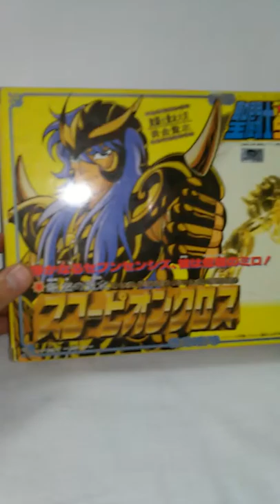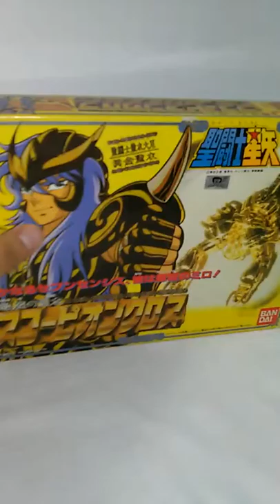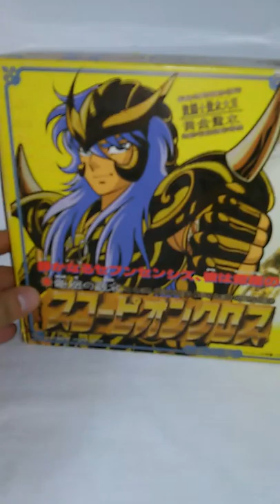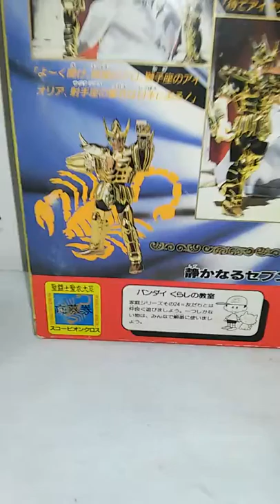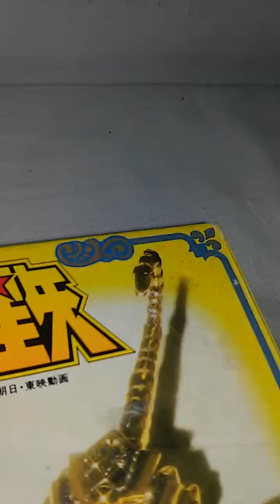Saint Seiya Vintage Escorpio (Scorpio Cloth) Bandai Japón 1987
Revisión figura Saint Seiya Saint Cloth Series (聖闘士聖衣大系) Escorpio Cloth Bandai JP 1987. Comercializada en Europa y América Latina.